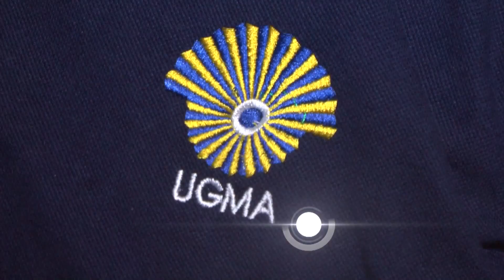Invitan a ejercer el liderazgo en tiempos de crisis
El coach motivacional dictó conferencia en la Ugma - Barcelona